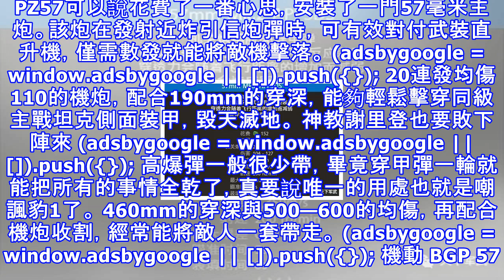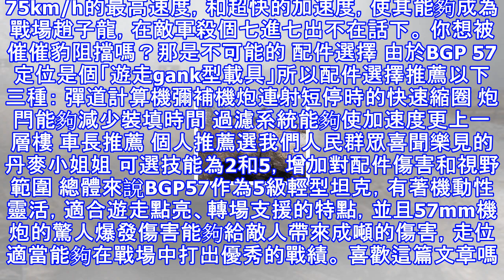揭秘丨豹3坦克的帶刀侍衛！10級車見它瑟瑟發抖！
原標題：揭秘丨豹3坦克的帶刀侍衛！10級車見它瑟瑟發抖！ 現今世界綜合性能優秀，最有顏值的坦克，非豹2系列莫屬了. (adsbygoogle = window.adsbygoogle || []).push({}); 然而，早在冷戰時，德國人差點為了研製豹3坦克，將豹2打進冷宮。 但是，聽上去能夠在性能上碾壓豹2的坦克，卻擁有一種護衛坦克。它就是傳說中的BGP 57。 (adsbygoogle = window.adsbygoogle || []).push({}); BGP 57 上個世紀80年代末，西德方面得到情報，蘇聯人正在研發新型主戰坦克。為了應對未來戰場的新威脅，西德開始研製...